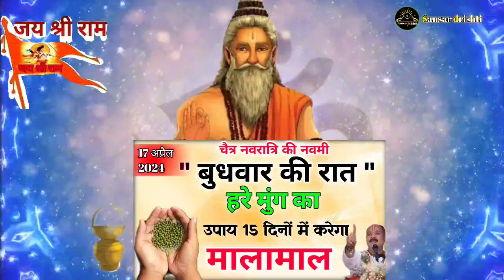बुधवार की रात हरे मूंग वाला उपाय रात 8 बजे के बाद कर ले!! पूरे साल में 1 बार आता है rammandir upay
17 अप्रैल नवमीं बुधवार की रात हरे मूंग वाला उपाय रात 8 बजे के बाद कर ले!! पूरे साल में 1 बार आता है

बुधवार की रात हरे मूंग वाला उपाय रात 8 बजे के बाद कर ले!! पूरे साल में 1 बार आता है

17 अप्रैल बुधवार नवमीं व्रत हरे मूंग वाला उपाय रात 8 बजे से पहले कर ले!! पूरे साल में 1 बार आता है

17 अप्रैल बुधवार नवमीं व्रत हरे मूंग वाला उपाय रात 8 बजे से पहले कर ले!! पूरे साल में 1 बार आता है/

17 अप्रैल बुधवार नवमीं व्रत हरे मूंग वाला उपाय रात 8 बजे से पहले कर ले!! पूरे साल में 1 बार आता है//

17_अप्रैल_नवमीं_बुधवार_की_रात_हरे_मूंग_वाला_उपाय_रात_8_बजे_के_बाद_कर_ले!!_पूरे_साल_में_1_बार_आता_है

आज की वीडियो में बताएंगे 17 अप्रैल बुधवार नवमीं व्रत हरे मूंग वाला उपाय रात 8 बजे से पहले कर ले!! पूरे साल में 1 बार आता है, जिसे करने से माता रानी हर मनोकामना इच्छा पूरी करेंगी में, इस उपाय को करने से घर में धन सुख और समृद्धि की वृद्धि होगी साथ-साथ जीवन में माता रानी का आशीर्वाद प्राप्त होगा

बुधवार नवमीं व्रत के दिन किए जाने वाले सभी विशेष उपाय
इस वीडियो में हम आपको वह नमक का उपाय के बारे में बताएंगे जिन्हें आपको नवरात्री के एकादशी दिन करना है जिससे आपको धन प्राप्ति हो सकती है।